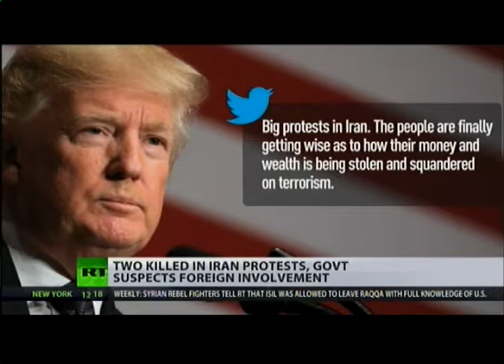RT the demonstrations in Iran